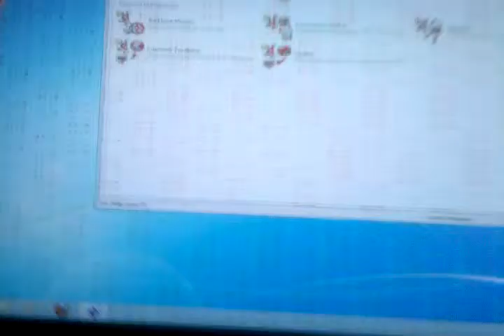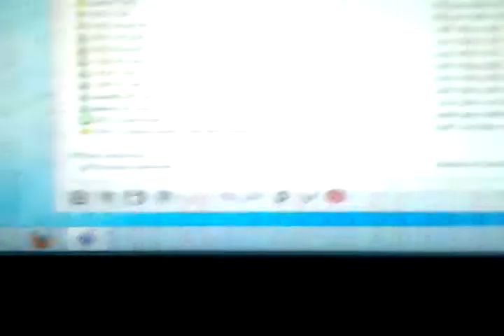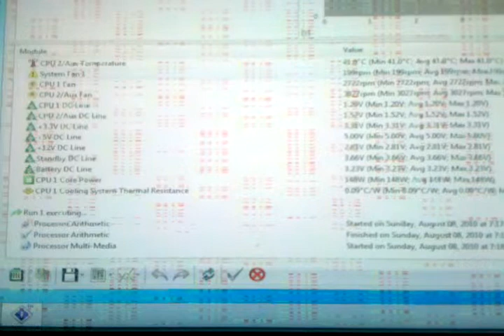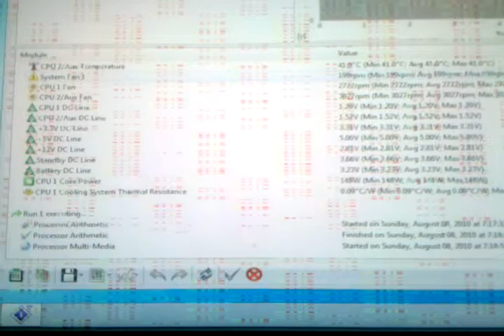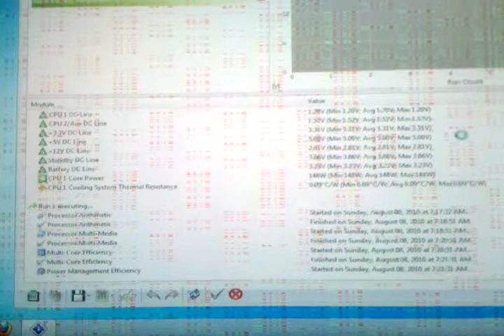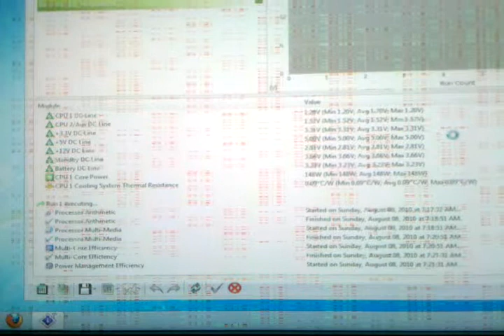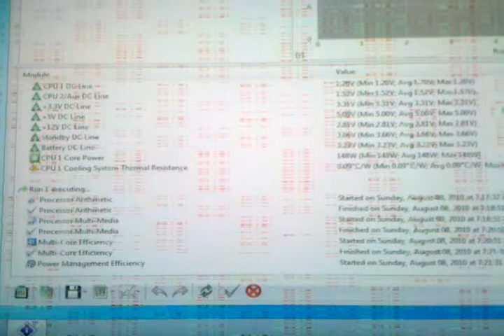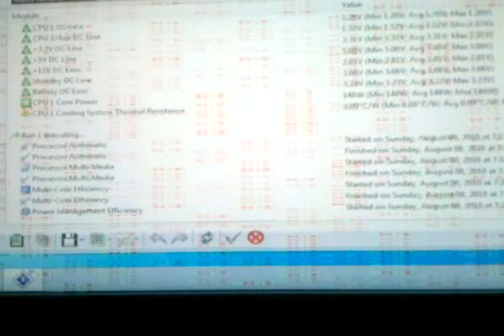Sandra SiSoftware burn-in with display artifacts